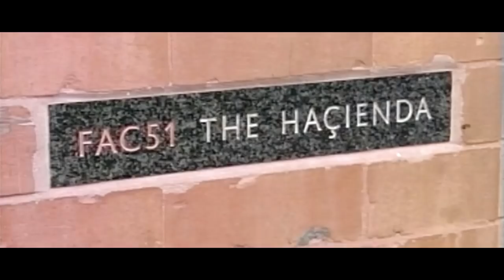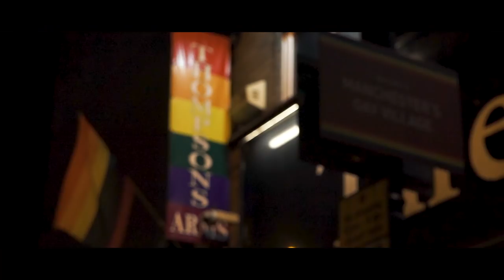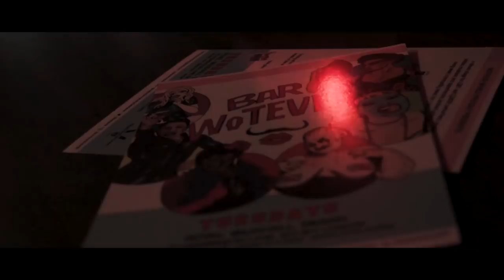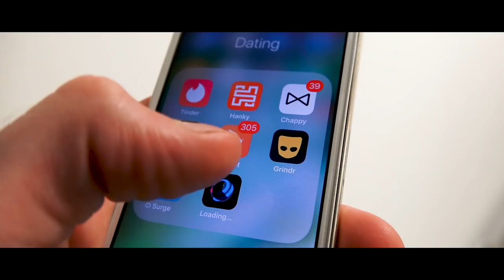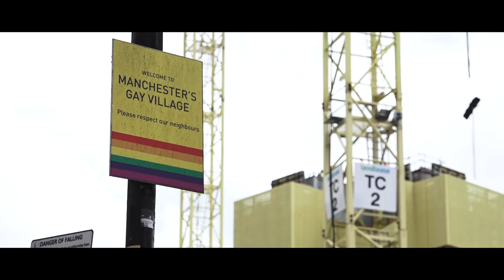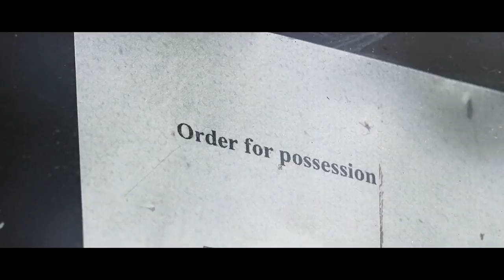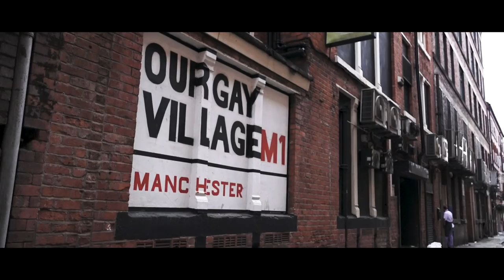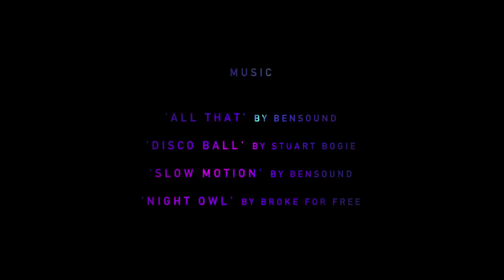Going Out: An LGBT nightlife documentary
The Stonewall Riots began at an inn. The LGBT liberation movement was founded in the bars, pubs and clubs. Yet today, these venues find themselves threatened by a multitude of different pressures, from redevelopment and rising rents, to restrictive licensing laws and the rise of dating apps. In the past decade, as much as half of London’s LGBTQ venues have been shut down. Take a journey through the gay nightlife of London and Manchester in this documentary and discover how these clubbing scenes are charting their way through a changing world, and why it is essential that we protect them for the future.

A Master's degree project, filmed & produced by Edward Bains. (Twitter/IG: @Edwardpbains)

If you would like to support any of the organisations involved in this film, please visit their websites below: